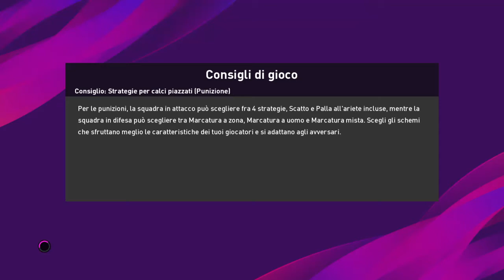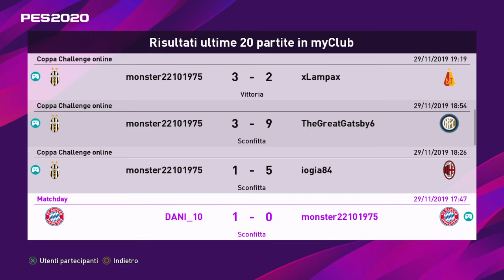eFootball PES 2020_myclub - partita coppa challenge online maglie leggendarie...no comment!!!